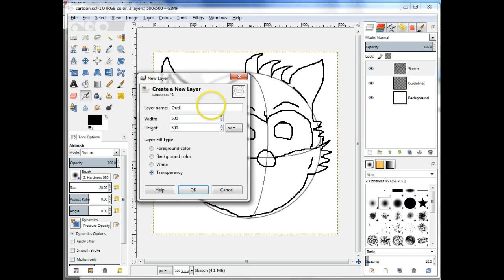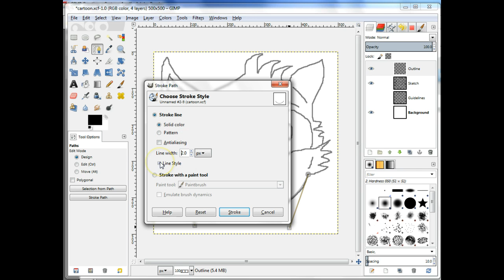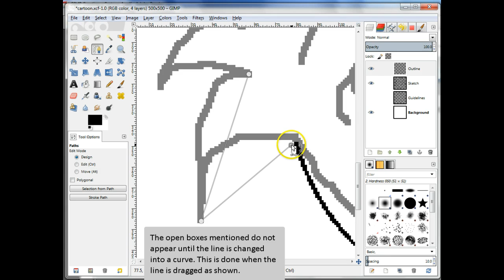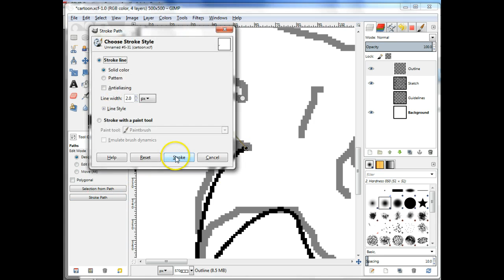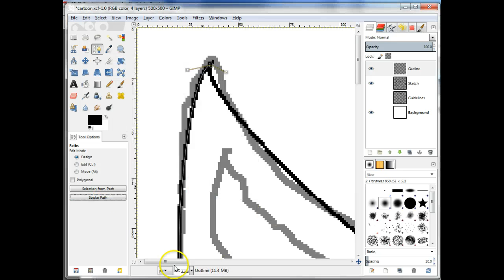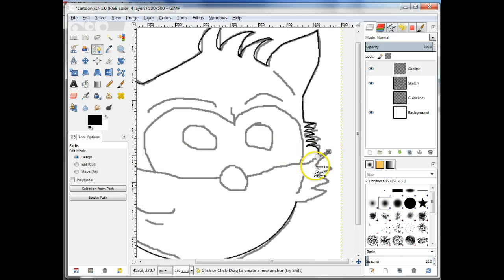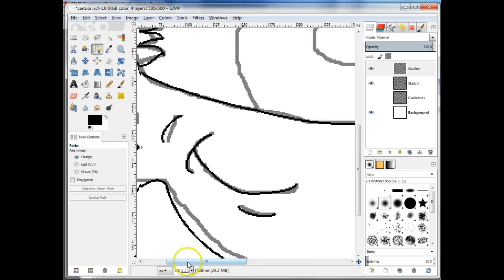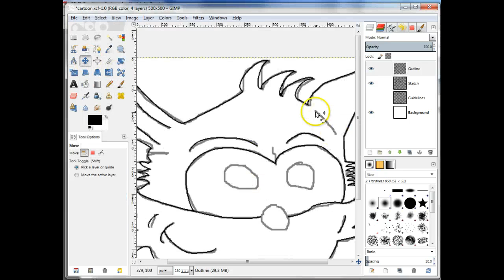Image Manipulation Tutorial 03 - Bezier curved outline